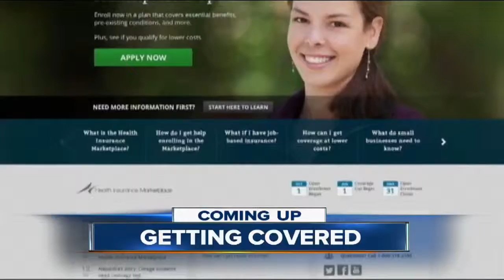22 veterans head to Washington D.C. thanks to Kern County Honor Flight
22 veterans head to Washington D.C. thanks to Kern County Honor Flight

23ABC News brings you up to the minute breaking news alerts, weather, traffic as well as live streaming video for Bakersfield, Kern County and all over the world.

23ABC News, KERO, brings you the latest trusted news and information for Bakersfield, California and Kern County.